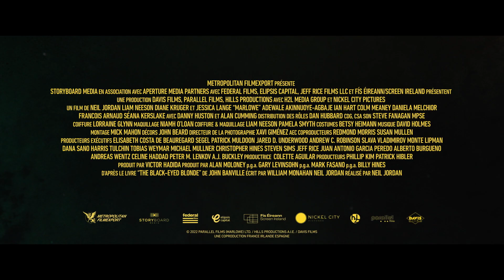MARLOWE Bande Annonce VOST (2023, Thriller) Liam Neeson, Diane Kruger, Jessica Lange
MARLOWE Bande Annonce VOST (extraits), film en français au cinéma le 15 février.